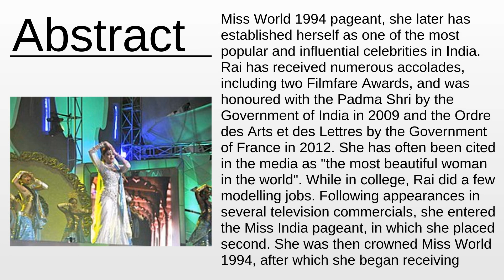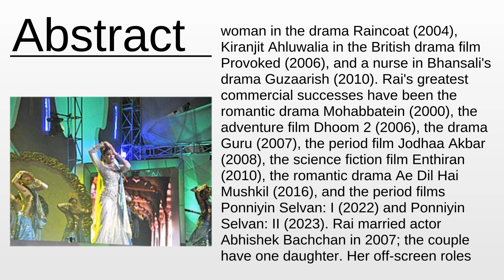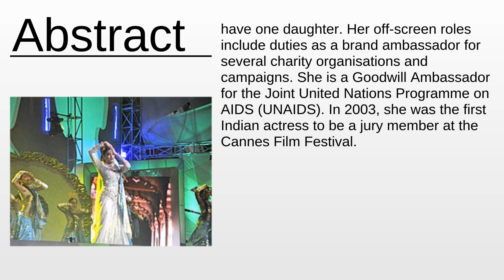Aishwarya Rai Bachchan As Fast As Possible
Aishwarya Rai Bachchan - This video aims to inform about: Aishwarya Rai Bachchan

Content:
0:00:00 Abstract
0:02:41 About the project

Please provide your feedback on the comments section:
Thanks!
My consultancy: Machine Learning & Automation